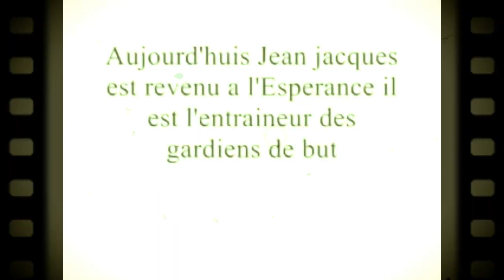جون جاك تيزي لاعب من أساطير الترجي الرياضي التونسي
لقد أنشئت هذه القناة و إسمها ( قلوبنا معاك يا الترجي )، من أجل تقديم ملخصات لمباريات الترجي الرياضي التونسسي و هذا أساس الإنشاء لهذه القناة، ثم و لأنها قناة تهتم بكرة القدم لذلك أهتم بأهم المباريات لتقديم تلاخيص منها للمتابعين و المشاهدين..